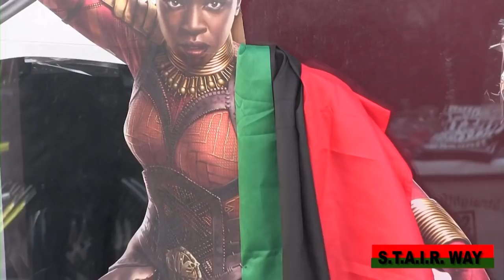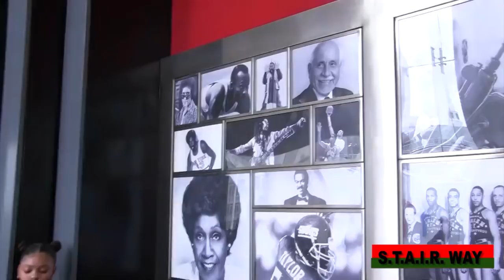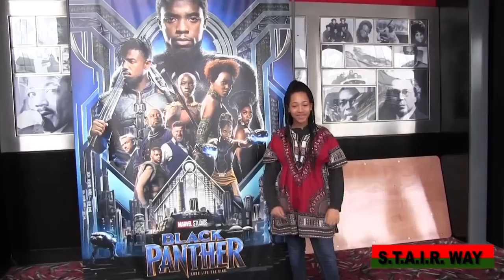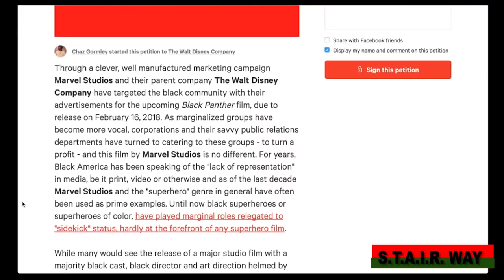BRO. SMALLS SPEAKS TO THE COMMUNITY ABOUT BLACK PANTHER!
Bro Herman Smalls covers the Harlem showing of The Black Panther Movie and speaks to the community including Bro Tariq- an original Black Panther member and Political Prisoner